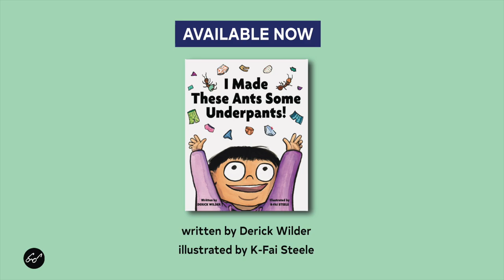Welcome to Summer Stride from Artist K-Fai Steele!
Our 2023 Summer Stride artist, K-Fai Steele, gives you a sneak peek on what to look forward to at your Library.

Read, learn and explore with us this summer--and get your finishing prize, our book tote, featuring K-Fai's art.